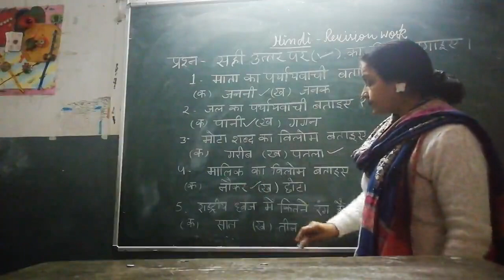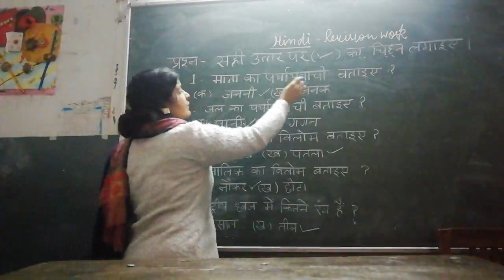Class -II - Hindi - By Sobha Joon